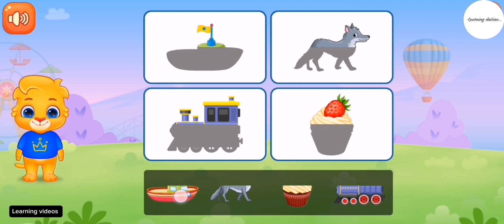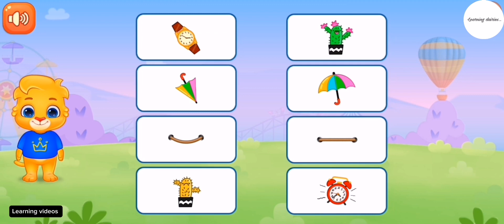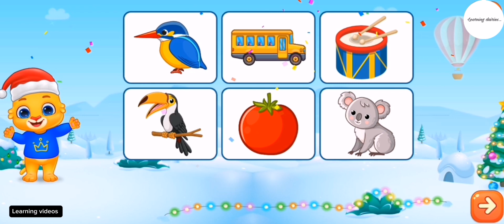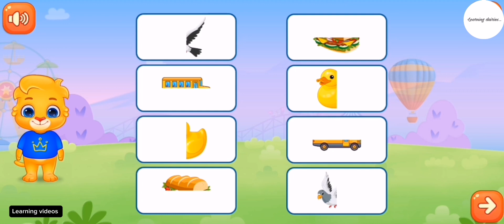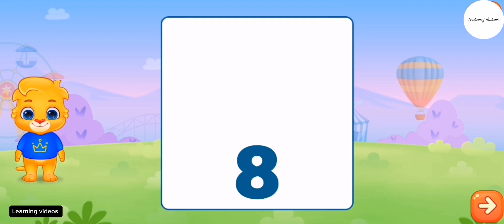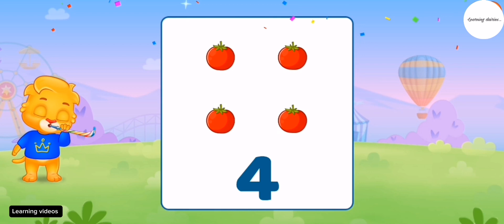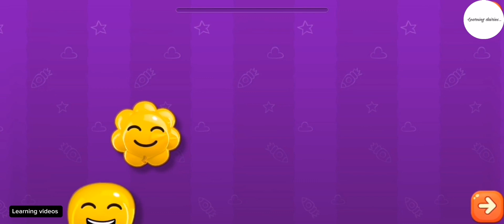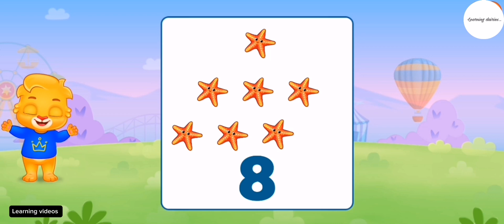learning videos/for kid/learn phonics song/abcd/counting/animated/nursery school rhymes for kids/123